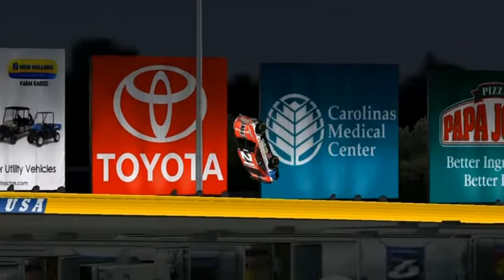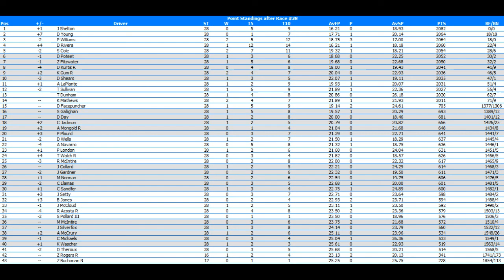//NNSCRA// Walmart Cup Series S8 Race 28 (California)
With 27 races in the books and 9 races left in the season, we head to California Speedway for the California 400. Who will win? Watch and find out!